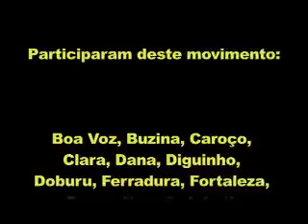Juma & Itapuã - Movimento Novo 2009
Esse jogo fez parte da roda da segunda edição do Movimento Novo no dia 8 de Março de 2009. Rio de Janeiro, Brasil. Saiba mais sobre o Movimento Novo com o vídeo: Um Movimento Novo da Capoeira Carioca.